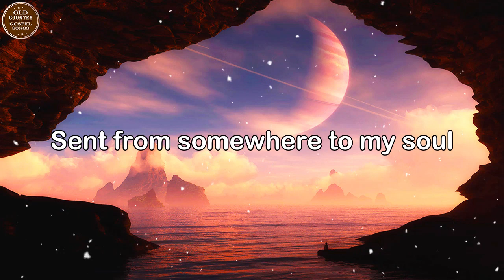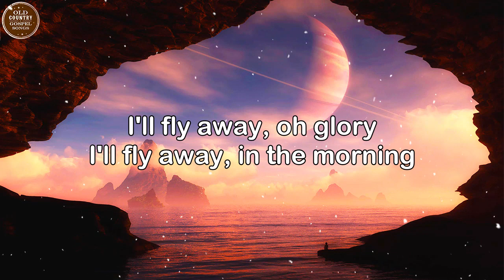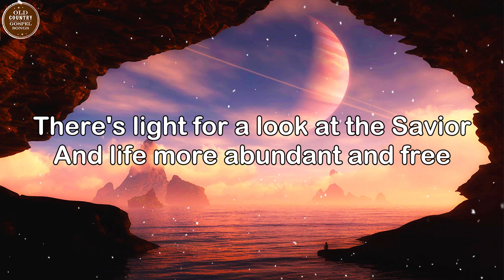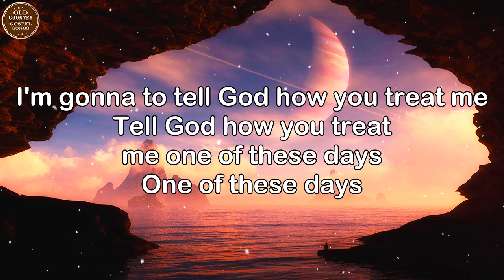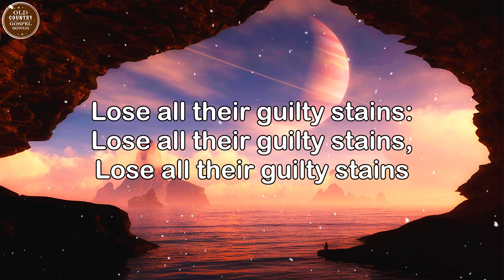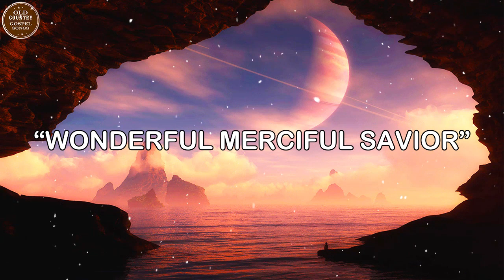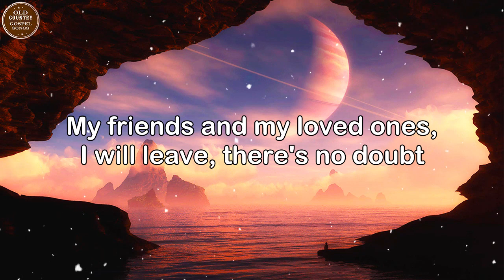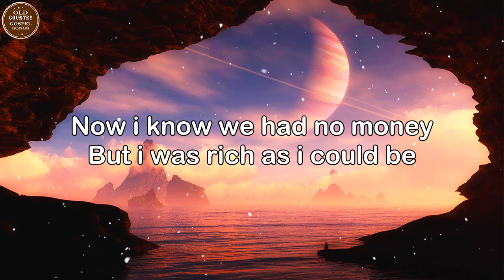Top Old Country Gospel Hymns 2021 With Lyrics - Inspirational Country Gospel Hymm 2021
What are the best gospel songs? Gospel music has been around a long time and has a large following of religious and secular people who love to sing the praises of God. Dealing with life's ups and downs can be difficult, and music can make it better. Often these songs can be uplifting, they can help us understand, and sometimes they can just be comforting.  You'll find some of the most traditional gospel songs on this list - but they’ve been redone and reworked by some well-known country music artists.
▽ Follow "Old Country Gospel Songs"